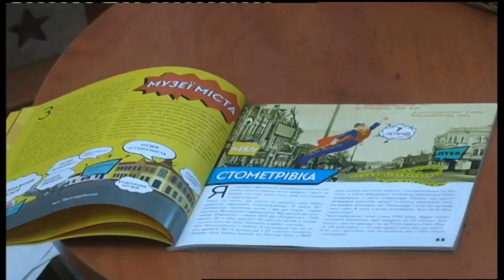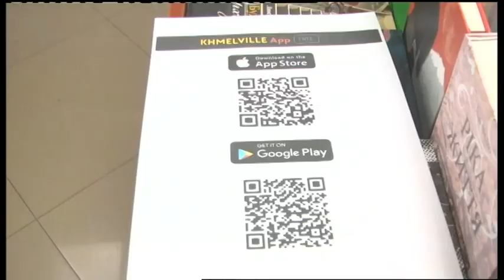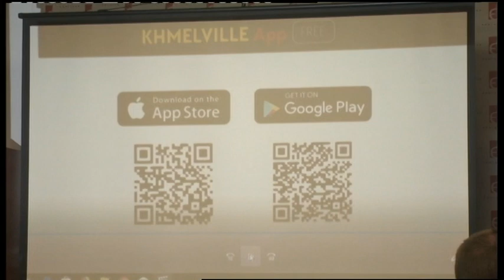28.08.2019. Новини. 13:30